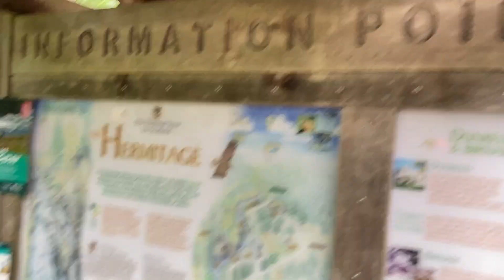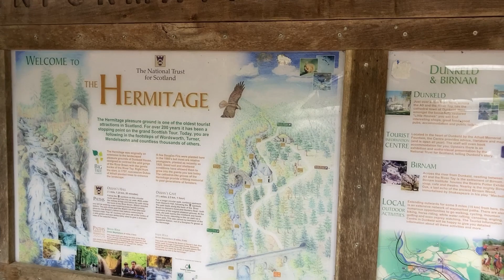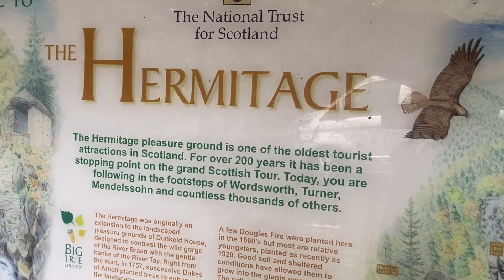THE HERMITAGE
An ancient tourist destination of Scotland and its well known for a long long years